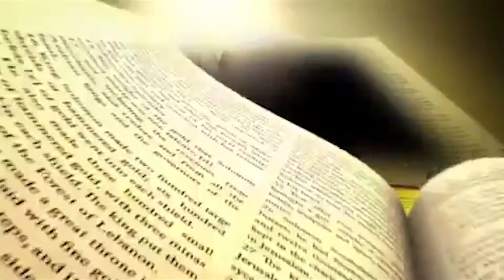The Final Funeral Rites of Catechist Grace Abena Sarfoah Kwakye Addo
The Final Funeral Rites of Catechist Grace Abena Sarfoah Kwakye Addo, funeral announcement